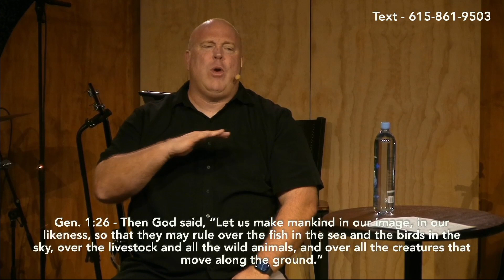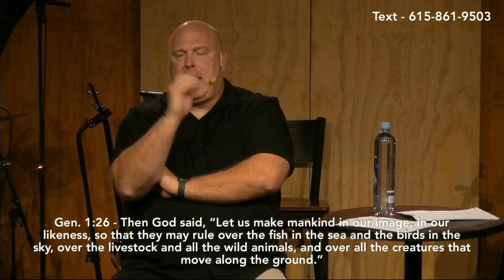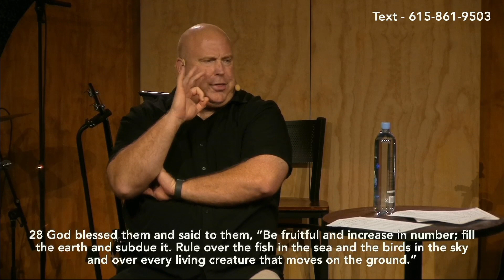Kabash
Mike Erre - This week we look at how the image of God is reflected in being made male and female, and the commission that God gives the human race to “subdue” the world.